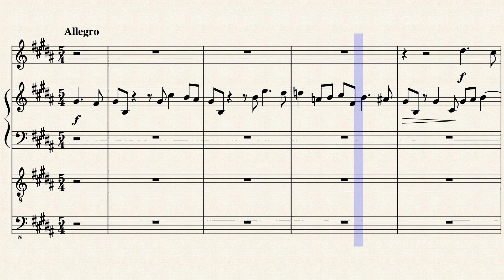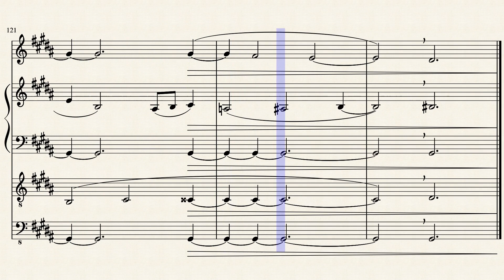D. Shostakovich: Fugue Op.87 No.12 arranged for jazz ensemble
The G-sharp minor fugue is a very syncopated piece in 5/4 time, well suited to be played by a jazz ensemble. Except for some minor adjustments of register, and the addition of a discrete percussion in "Take Five" style, every note here is exactly as Shostakovich wrote it.